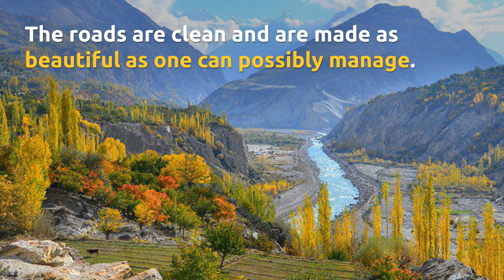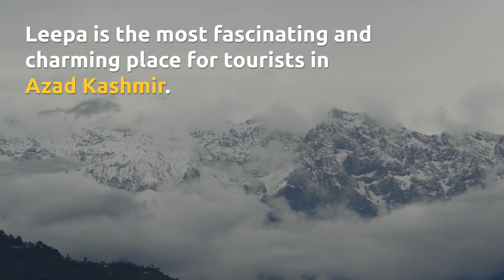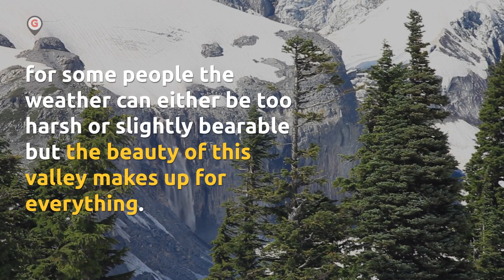Top 10 Valleys in Pakistan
Pakistan is also known for its beautiful valleys. The greenery that resembles heaven on earth, valleys in Pakistan is a tourist attraction and visited by tourists from all over the world. Meanwhile, we have figured out a few of them that will surprise most of Pakistanis as well.

01- Gilgit Valley
02- Hunza Valley
03- Jhelum Valley
04- Urak valley
05- Swat Valley
06- Leepa Valley
07- Ishkoman Valley
08- Bagrot Valley
09- Gorikot Valley
10- Hopar Valley